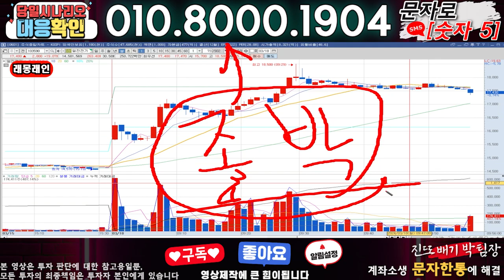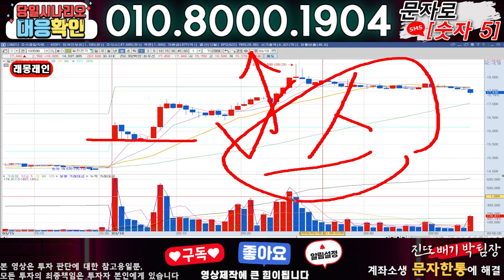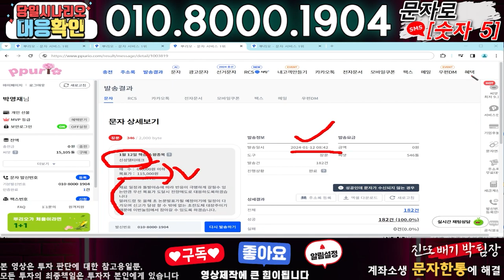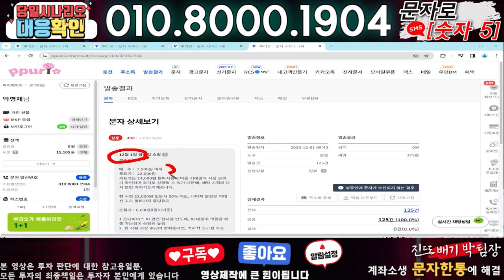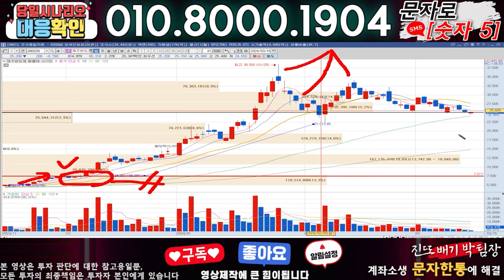폴라리스AI ) 3분전 기습속보-공식입장발표!! 무슨일인가?